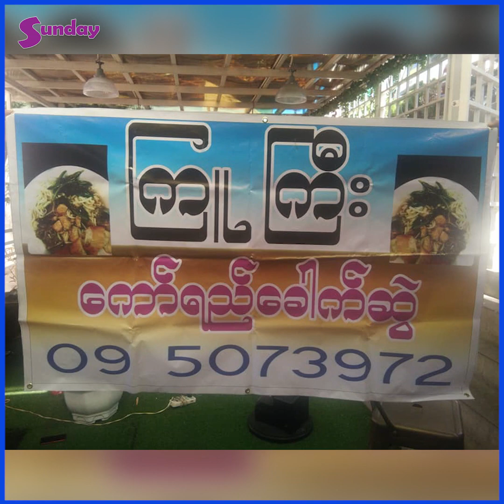ခေါက်ဆွဲသွားရောင်းတာနဲ့မတူဘဲပရိသတ်တွေအိမ်သွားလည်နေရသလိုပါပဲ ကြူကြူသင်း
ကော်ရည်ခေါက်ဆွဲရောင်းနေရတော့အရင်ကရှက်တာပေါ့၊ တကယ်တမ်းကျကိုယ်ထင်တာနဲ့တော့လွဲကုန်ရော၊ သူတို့က ထင်မထားဘူးပေါ့၊ ကိုယ်တိုင်လာပို့မယ်လို့ကိုမထင်တာ၊ မကြူသင်းကြီးတကယ်လာပို့တယ်တော့ ဆိုပြီး အရမ်း ဝမ်းသာသွားကြတာ၊ မုန့်တွေကြွေး၊ ဓါတ်ပုံတွေရိုက်ဆိုတော့ ဈေးရောင်းတာနဲ့မတူဘဲ၊ သူများအိမ်သွားလည်နေသလိုခံစားရတယ်။ ကိုယ့်ပရိသတ်တွေနဲ့တွေ့ရတော့အရမ်းပျော်တာပေါ့" ဆိုတဲ့ .. .ကြူကြူသင်း